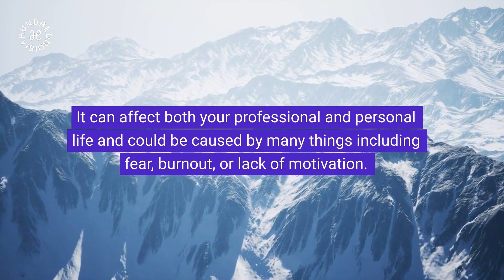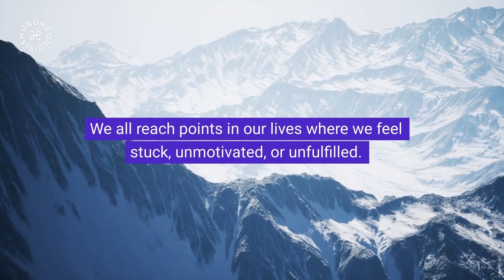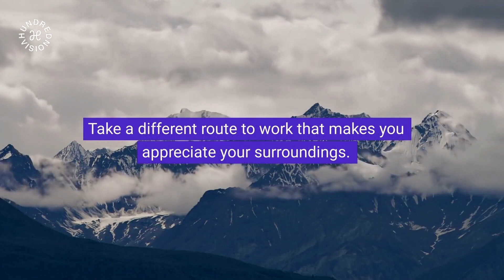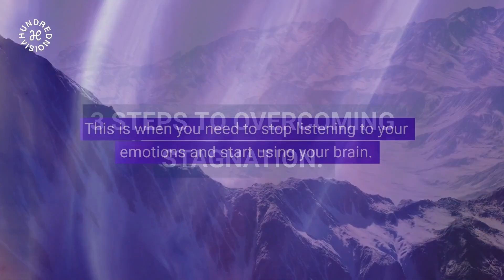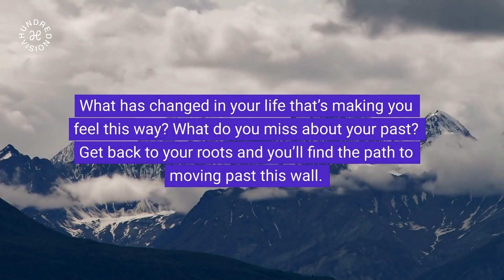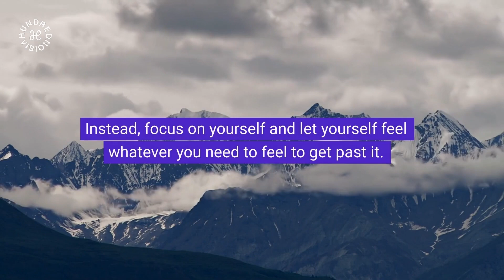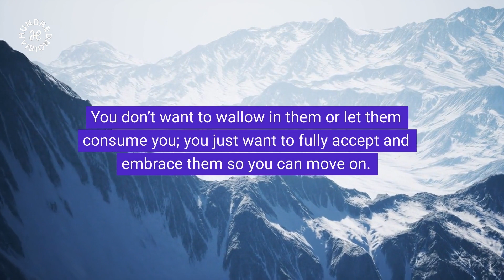The Truth About Stagnation and How To Overcome It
In this informative video, we are going to explain what stagnation is, how to identify it, and how to overcome it. we will share tips on how you can avoid stagnation and keep your brand fresh and exciting.